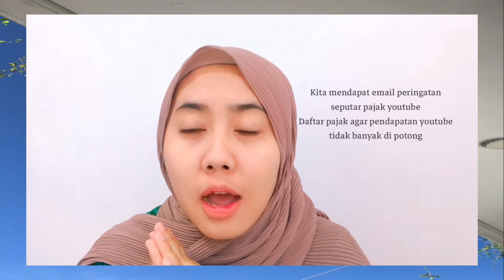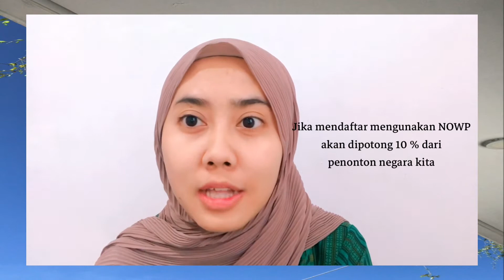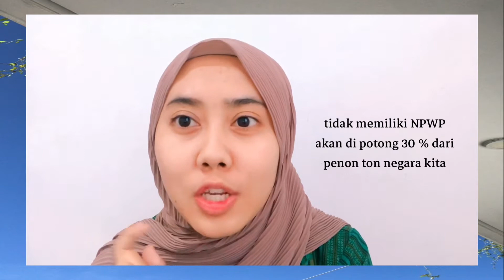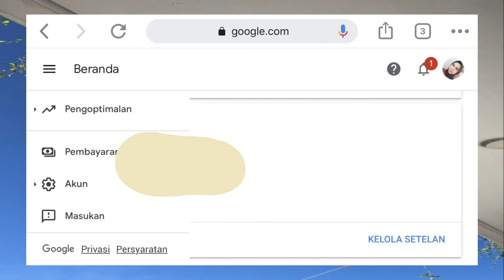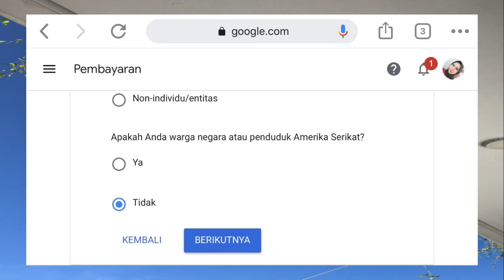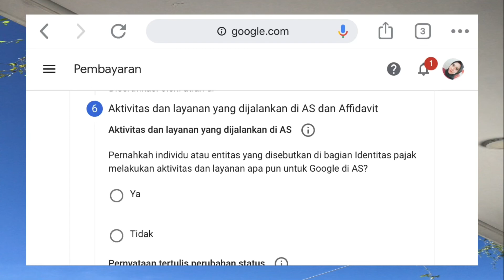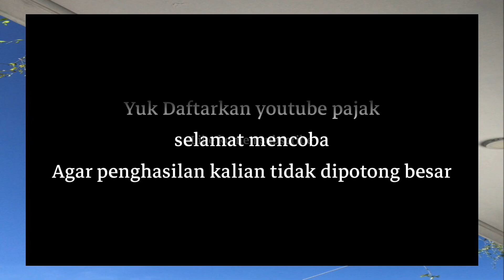CARA DAFTAR PAJAK YOUTUBE [YOUTUBE KENA PAJAK AMERIKA] || Buran daftar pajak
LAKUKAN INI DI BULAN MARET 2021